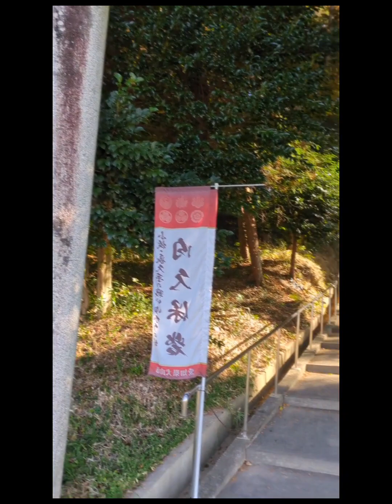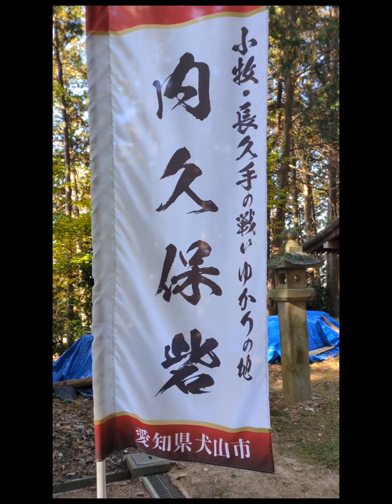歴史散策・内久保砦跡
愛知県犬山市内久保にあったと伝承がある内久保砦跡を訪問。

解説文
内久保砦・内久保山砦(うちくぼやまとりで)は、小牧・長久手の戦いの際に、羽柴秀吉方として参陣した金森長近が、同じ信長時代の衣母衆の同僚であった蜂屋頼隆と供に駐屯した砦です。小牧・長久手の戦いは家康が小牧山に篭ったため長期戦となり長近も長期、現地に滞在しました。秀吉方は、小牧山に対して、楽田城に本陣を置き、岩崎山砦、二重堀砦、小松寺砦、青塚砦、田中砦、内久保山砦と外久保山砦と多数の城砦を築いて対陣しました。

感想
内久保砦は残念ながら正確な位置は分からず三明神社辺りだろうと言われています。実際に行ってみた感じでは各砦跡との地理的な感じと高さから砦にするにはちょうど良い感じもしました。

この動画が歴史散策、本年度最後の投稿となります。１年間御視聴ありがとうございましたm(_ _)m来年も歴史散策をよろしくお願い致します😊